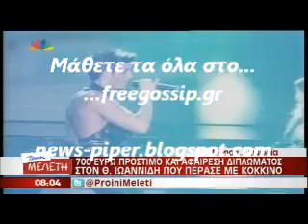Πήραν το δίπλωμα του Θεοχαρη Ιωαννίδη